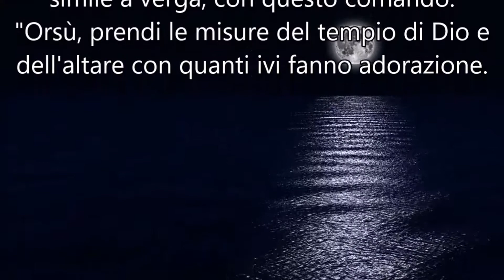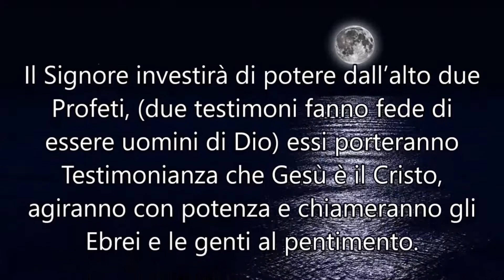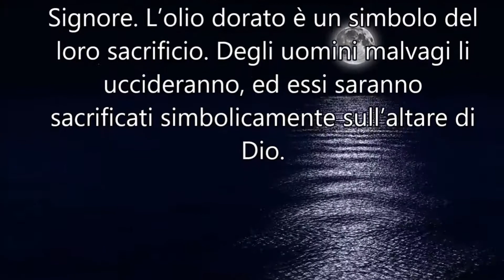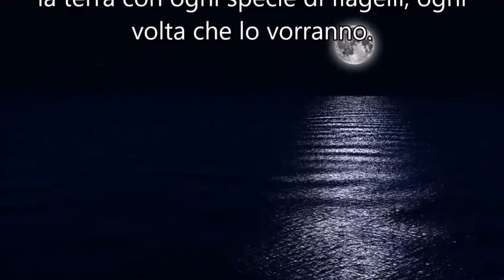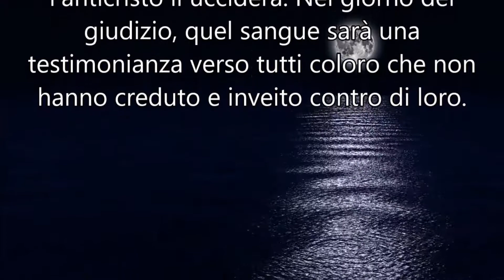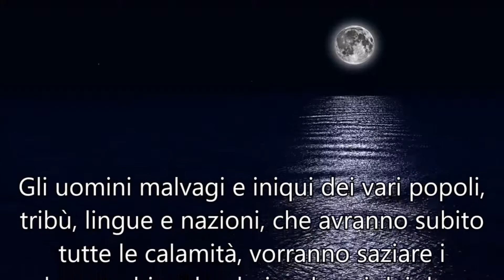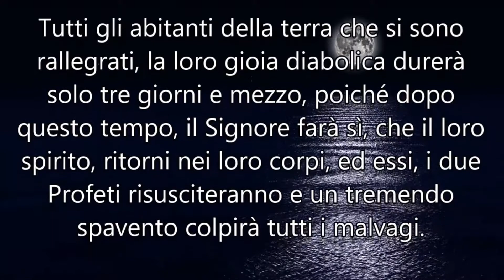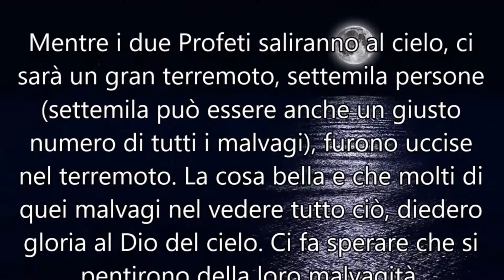I Due Testimoni dell’undicesimo capitolo di Apocalisse